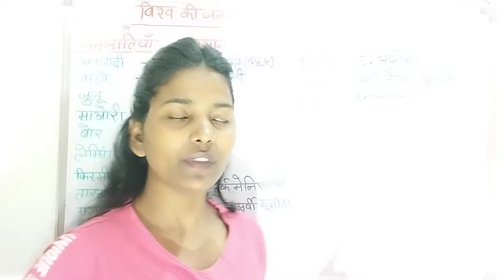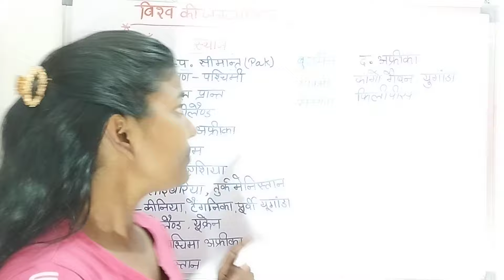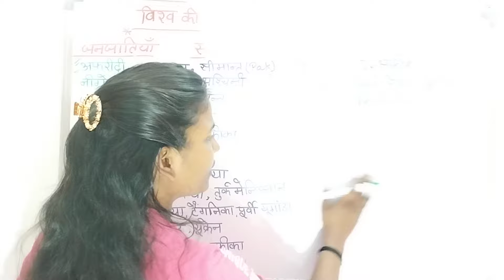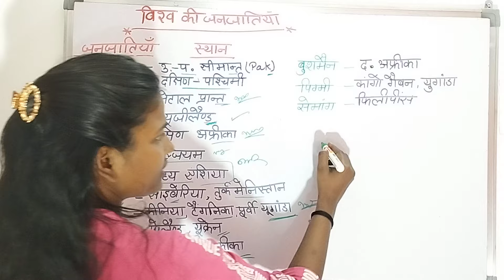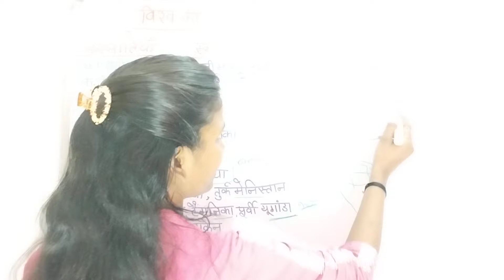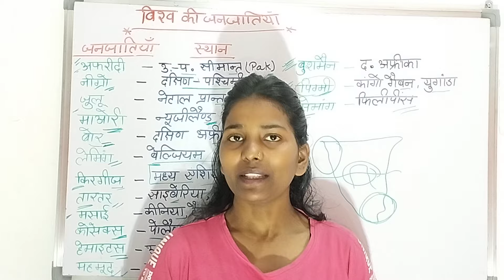विश्व की जनजातियां | भूगोल और पर्यावरण BPSC TRE 3.0 GS PYQ based